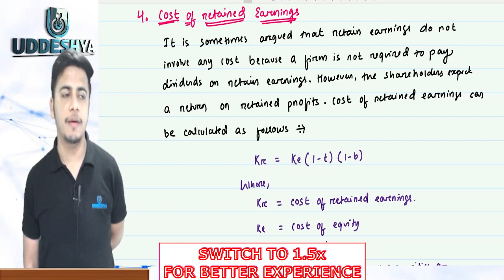#21 COST OF RETAINED EARNINGS | FM | B.COM | SEM - 5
2) 𝐔𝐃𝐃𝐄𝐒𝐇𝐘𝐀 :- 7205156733 (Raman Sir, Only WhatsApp)
4) 𝐖𝐇𝐀𝐓𝐒𝐀𝐏𝐏 𝐓𝐎 𝐉𝐎𝐈𝐍 𝐁𝐂𝐎𝐌 𝐒𝐓𝐔𝐃𝐄𝐍𝐓 𝐆𝐑𝐎𝐔𝐏 (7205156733)